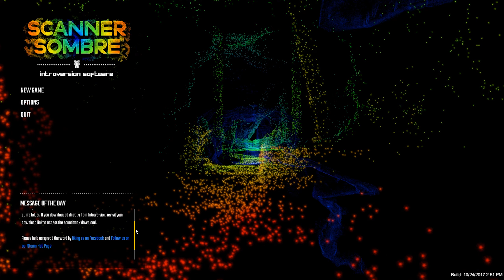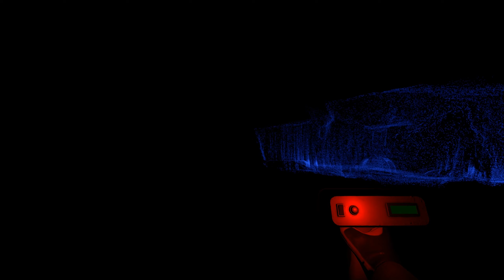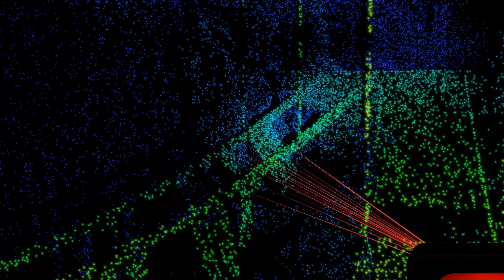Scanner Sombre (2017) - Game Sample